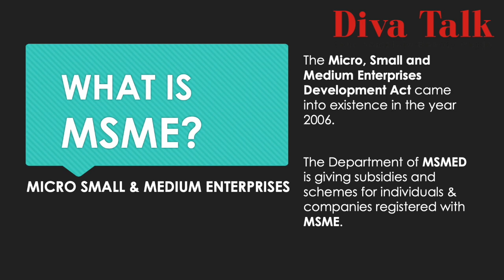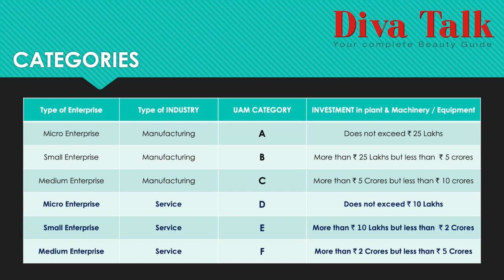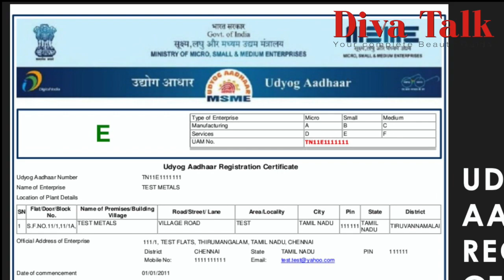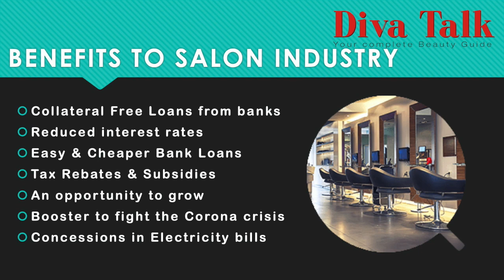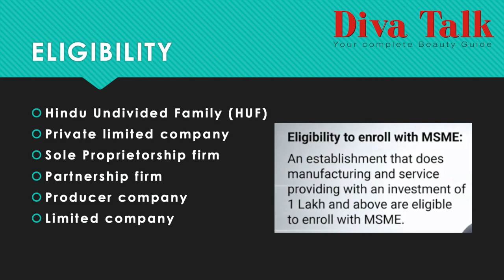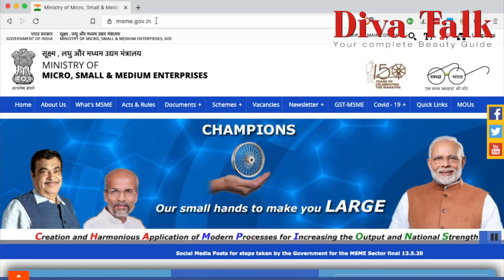Episode -5 , MSME से आपके Salon को होगा फायदा .. All about MSME and its BENEFITS as a Salon Owner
This video is about  - Understanding MSME, what it is and how can you as a salon owner benefit from it..
Understand how you can bounce back from this Corona Crisis with the help of the various schemes allocated by the Government of India, Prime Minister Shri. Narendra Modi ji, Finance Minister Shmt. Nirmala Sitaraman ji and MSME Minister Shri. Nitin Gadkari Ji have brought out various scheme and ease of Business opportunities for MSME Sector.

further scroll down and Choose Udyog Aadhaar Online Registration option

Scroll down and enter your Aadhaar Number and Name as on Aadhaar Card, validate with OTP and follow the steps as mentioned